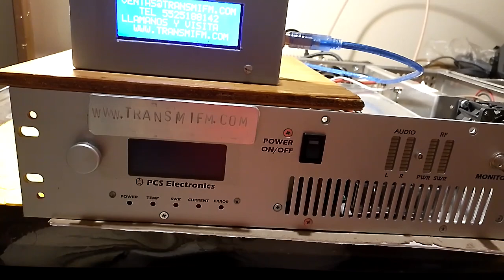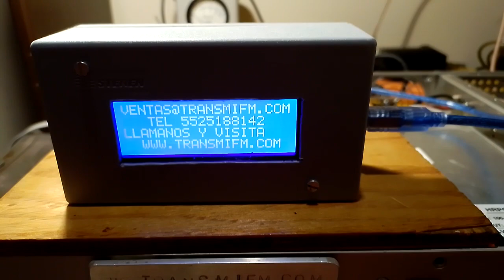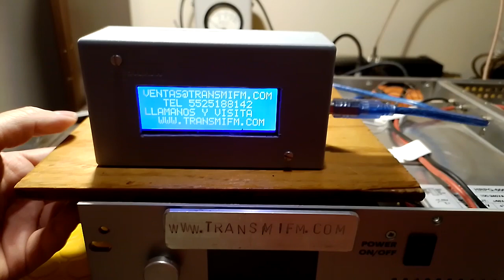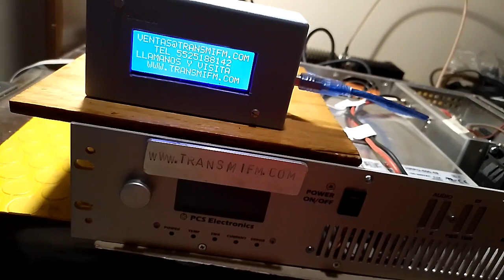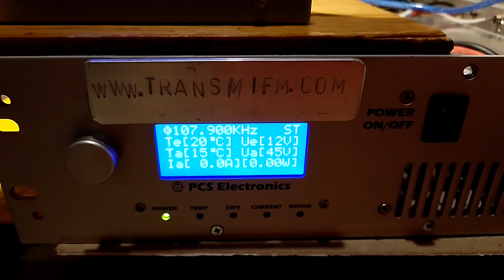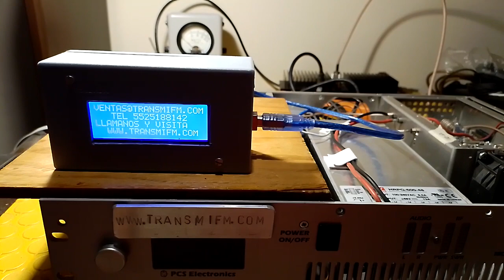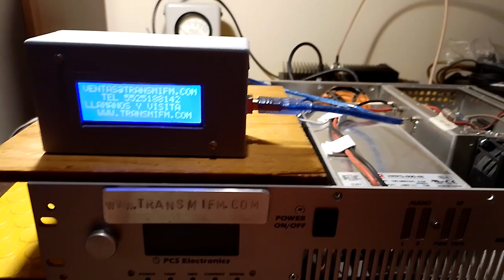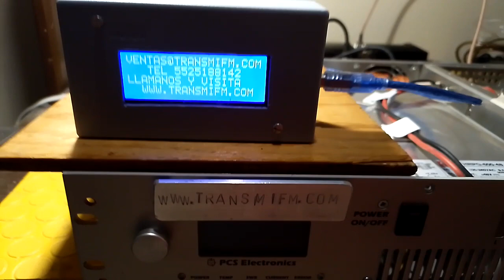PCS Electronics transmisor FM diagnóstico en laboratorio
Diagnóstico y pruebas iniciales transmisor FM PCS Electronics sin poder
¿Quieres uno igual o mejor? Llámanos.